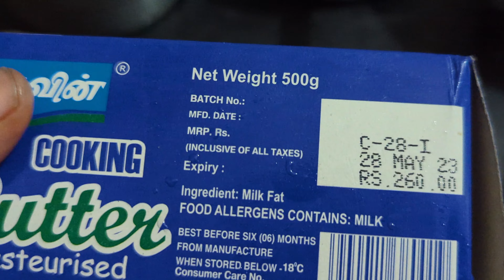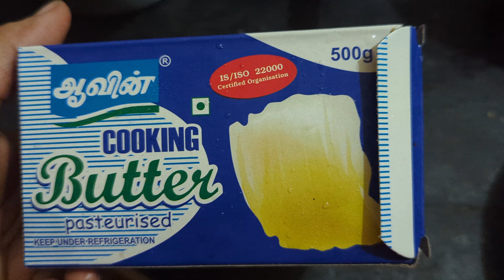இந்த பொருளில் சமைக்க ருசிக்க சேமிக்க⁉️வீட்டிலே செய்த ஆரோக்கியமான நெய்🤔|simple steps to make ghee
ghee howtomakeghee from butter#
butter to ghee#
tamilvlogs

In this vlog i have taken aavin butter 1/2 kg and made to ghee.its a easy process just simple steps any one can make ghee following this and also i have made a easy laddu .you can try this laddu with ragi powder,wheat powder and saving starts at home .making butter to ghee saving 100 rs to 120 rs approx monthly so its another added advantage .

Thankyou,

Friends  please do post your feedback about the vlog in the comments below.

walmart shopping
walmart vlog
walmart tamil
walmarttamil vlog
walmart USA
walmart US
walmart supermarket
shopping vlog
Tamil USA
walmart tour
shopping in Tamil
USA Tamil
Tamil vlog
walmart shopping vlog
USA walmar tour
walmart in tamil
indian store
patel brothers

hi all,

this vedio a shot vedio on  healthy tips

comment me on how your like.

looking forward for all your support.

Regards
Akka ulagil thangai nilavil.

vedios.